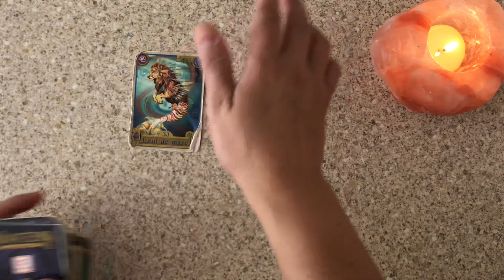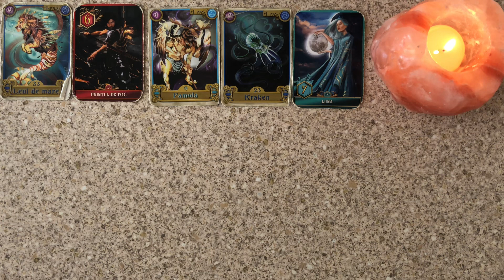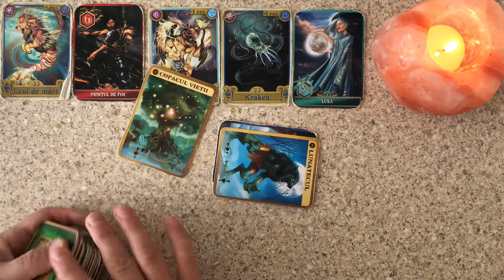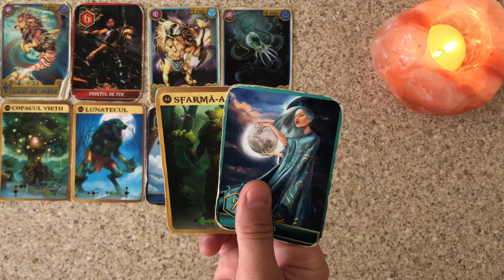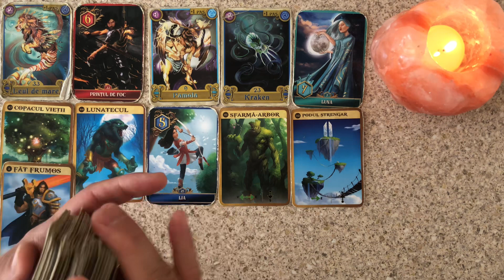THE WORLD TAROT NEWS A New Bioweapon Is Silently Travelling North-West Infecting People...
THE WORLD TAROT NEWS A New Bioweapon Has Been Silently Travelling North-West Infecting People...